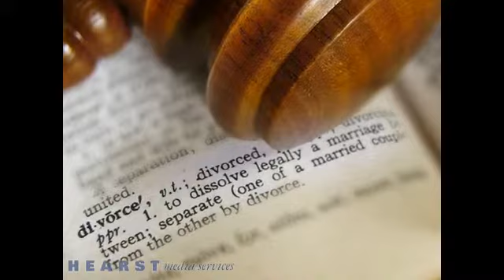Kingsbury & Dragony Law Firm PC - Family Law - Friendswood TX 77546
If you and your family are dealing with legal issues, Kingsbury & Dragony Law Firm PC is here to help. We offer world class representation in a complete range of family law matters, and we will work side by side with you to help you find the best possible resolution for your issues. So no matter what you are going through, we are here to assist with quality family law counseling.